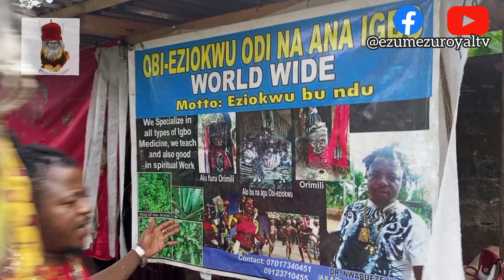CHIEF DR. NWABUEZE NWORAH (Omesiliofubochi na Oba) Solution Temple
Stubborn spirits need stubborn HIGH CHIEF,  visit me with your problems are enjoy a fresh life of celebration.

details on the video